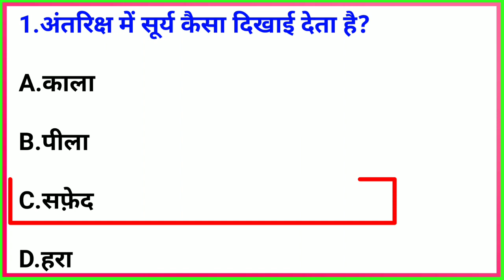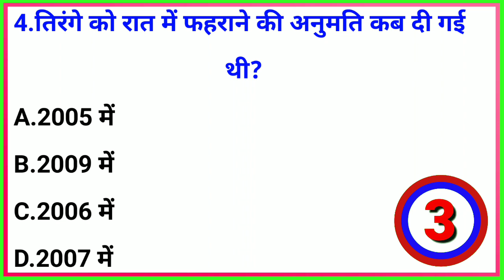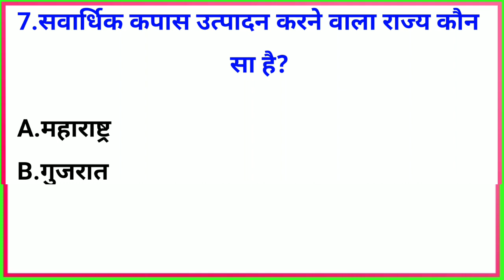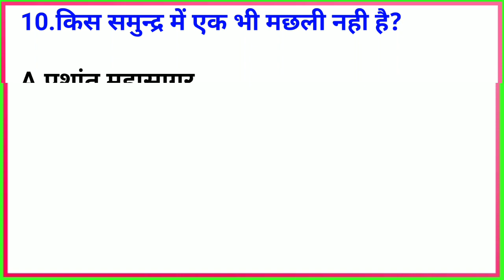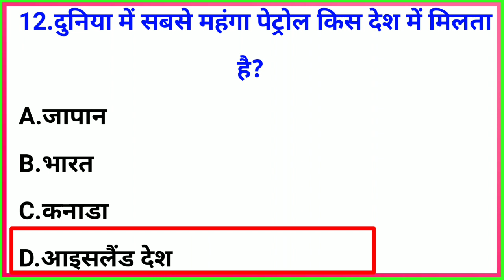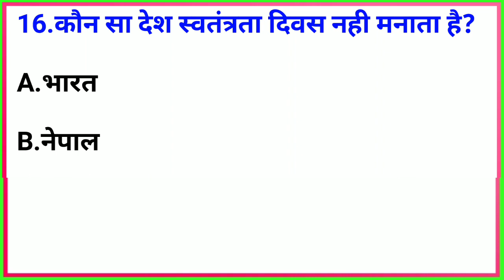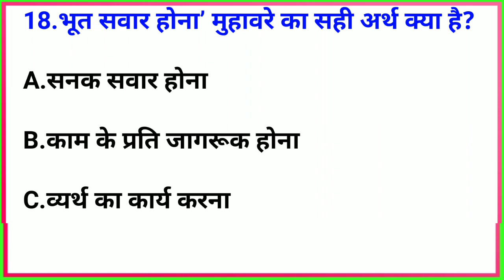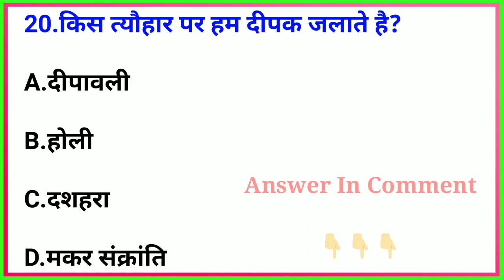GK Question || GK In Hindi || GK Question and Answer || GK Quiz || BR GK STUDY || GK Questions